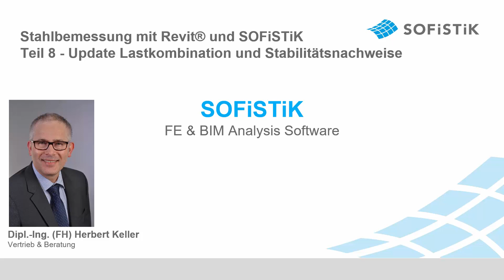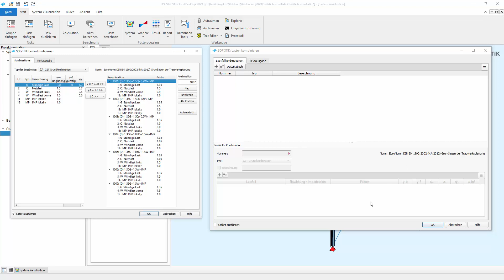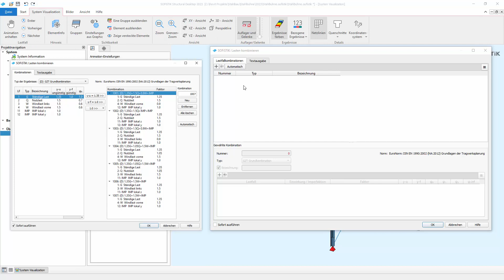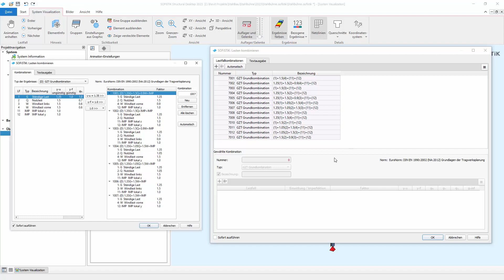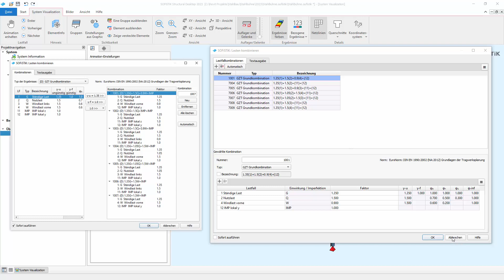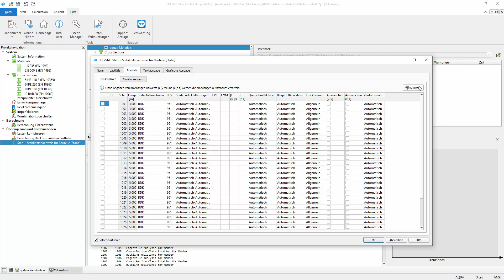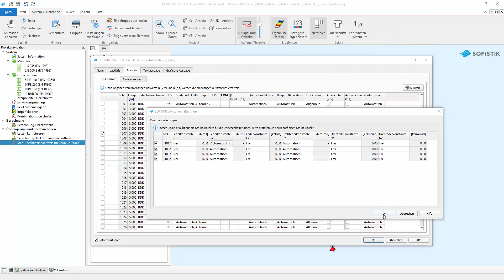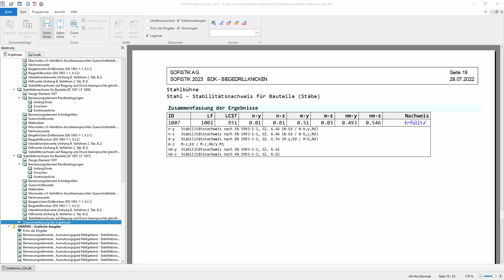Stahlbemessung Teil 8 - Update: Lastkombi und Stabilität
Mit der Ende Juli 2022 veröffentlichten SOFiSTiK Version 2023 gibt es Verbesserungen im Bereich der Lastkombination und der Stabilitätsnachweise. Diese beiden Themen wurden in den Teilen 3 und 5 dieser Videoserie behandelt. Dieses Video bringt Sie somit auf den neuesten Stand.